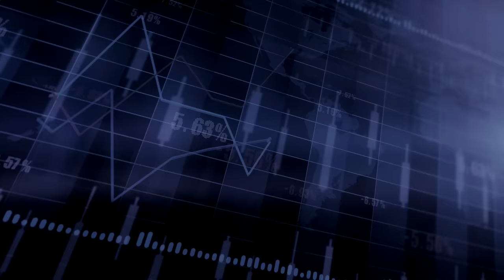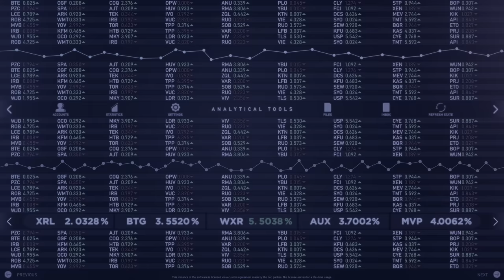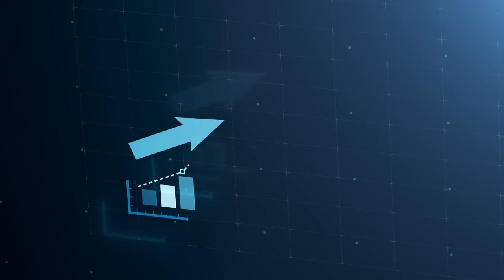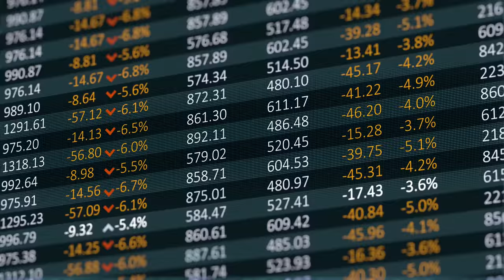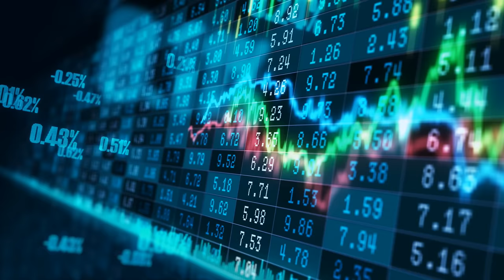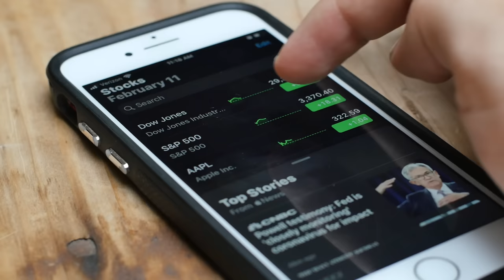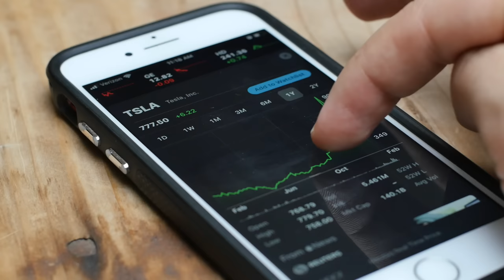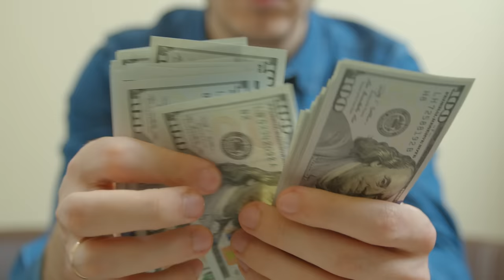Why I Prefer Index Funds | ETF vs Index Fund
Are you trying to figure out which investment option is better for you, an ETF or an index fund? In this video I break down the differences between these two types of investments and explain why I personally prefer index funds over ETFs.

Timecodes:

0:00 - Intro
0:33 - Index Fund 101
1:54 - Higher Diversification
2:28 - Low Operating Cost
3:32 - No Need to Hire an Investment Manager
4:30 - Net Asset Value
5:10 - ETF 101
6:44 - Why I Prefer Index Fund
7:08 - No Need For Bells & Whistles
7:34 - No Automatic Investment
9:08 - Minimum